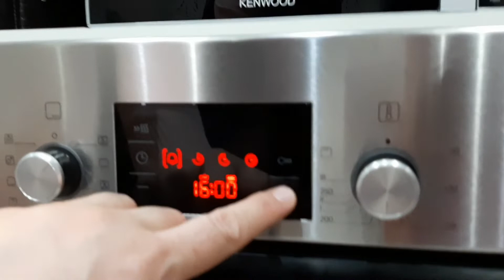DAMLA ÇİKOLATALI KURABİYE NASIL YAPILIR ❓